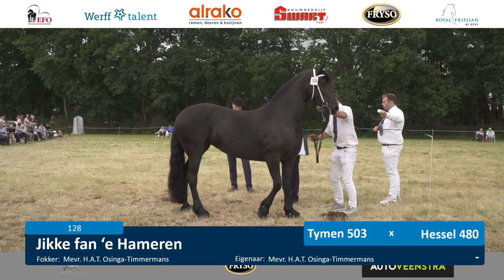Baan 1 | Fokdag Ta it Bihâld | 23 Juli 2022